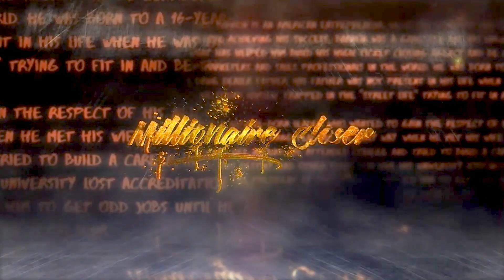Bars with Mike #5: "Scale up by recreating yourself.."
Welcome Fam to our series of Bars with Mike where I share some insights and principles that can help you elevate yourself! It’s all based on the very same training program that I teach at our academy.

This episode is about scaling up. Quick mirror check time...do you like the person you are seeing? Is that person operating at a level that you are proud of? If so, then it's time to scale up fam! It's time for you to recreate yourself so you can get to the next level. Imagine if I had 20 Mikes working for me, we'd probably take over the world! Check out the video to see what I'm talking about.